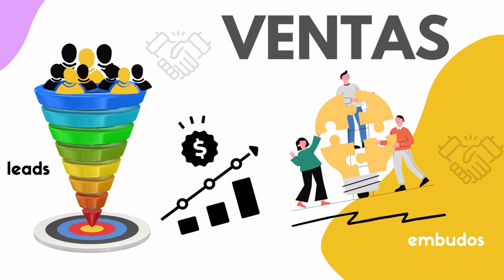1145. Vlog96 Crear nuevos servicios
La importancia de crear nuevos servicios para satisfacer las necesidades en constante evolución de nuestro público objetivo.